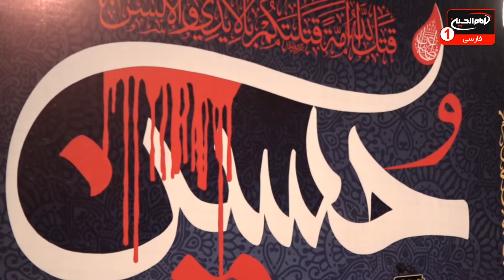مجلس مداحی وسینه زنی حوزه سید الشهداء(5): روضه یتیمان امام حسن علیه السلام؛حسن نعمت الهی،کربلا،1443ق